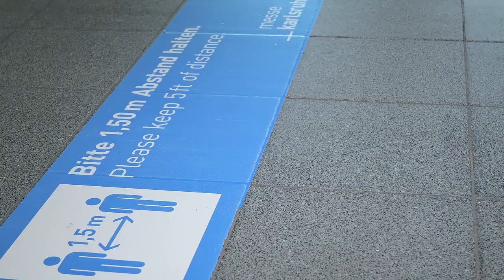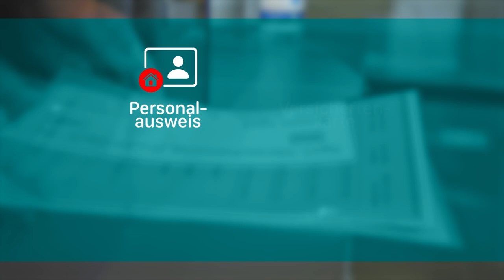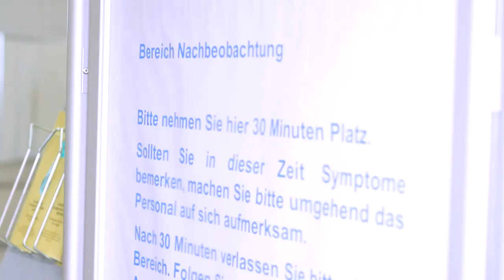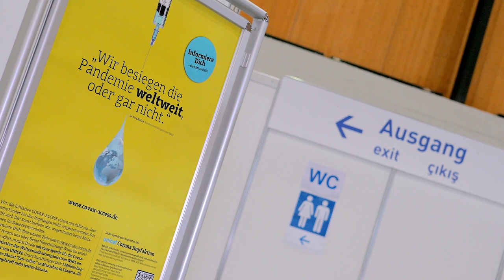🦔 IGEL ERWIN ERKLÄRT´S 🚑 (Folge 01) I Igel Erwin lässt sich impfen I JRK I DRK I Ehrenamt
Igel Erwin´s DRK-Erlebnisse - Folge 01
Igel Erwin, das Maskottchen des Karlsruher Kindernotarztwagens, hat sich einen Impftermin reserviert. Nach der Anmeldung wurde er ausführlich von einem Arzt beraten und die Impfung erfolgte natürlich nur mit seiner ausdrücklichen Einwilligung :-)
Begleitet wird er heute von der Kinderreporterin Lisa. Sie stellt interessante Fragen an die Schichtleiterin des Impfzentrums, und unterstützt Igel Erwin liebevoll.

Dies ist ein Aufklärungsformat des Jugendrotkreuz im DRK-Kreisverband Karlsruhe e.V. in Kooperation mit der DRK-Medizinakademie, umgesetzt durch das ehrenamtliche DRK-Filmteam.

Hast Du Lust beim Jugendrotkreuz im Stadt- und Landkreis Karlsruhe als Jugendleiter oder in den Gruppen mitzuwirken? Hier findest Du weitere Informationen

(Prod. Nr. 210709 )
Das Produktionsteam:

Wir sind im DRK-Kreisverband Karlsruhe ein ehrenamtliches Filmteam mit 12-15 Mitgliedern, welche zwischen 18 und 55 Jahre alt sind. Unter uns gibt es absolute Laien, aber auch Vollprofis, deren Beruf sozusagen mit dem Filmen zu tun hat. In unserer Freizeit drehen wir also die DRK-Sprechstundenbeiträge der DRK-Medizinakademie und sonstige Spots und Filme rund um das Deutsche Rote Kreuz.

Über mindestens zwei DRK-Sprechstunden im Monat, bzw.  jeden zweiten Montag dürft ihr euch über ein neues Video von uns  freuen!

Medizinakademie/Filmteam
Freiesleben-Catoir Juliane
Augustenburgstraße 98a
76229 Karlsruhe-Grötzingen
Deutschland